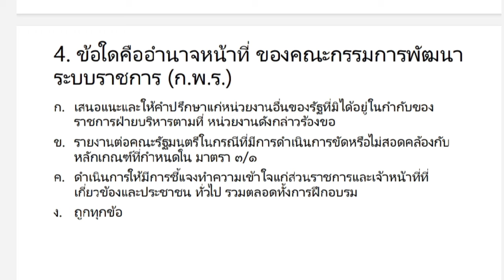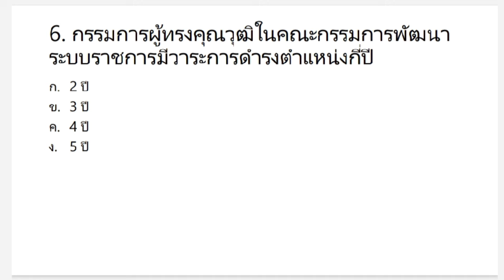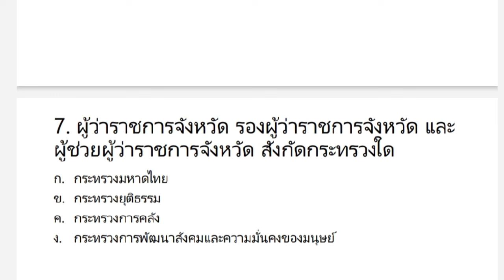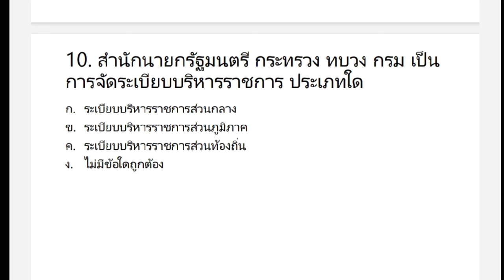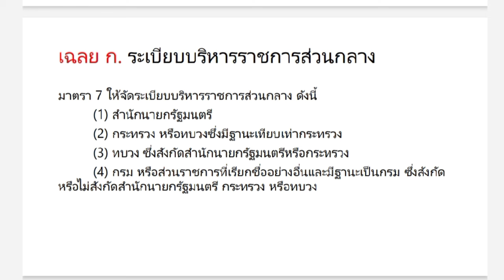แนวข้อสอบ พรบ ระเบียบบริหารราชการแผ่นดิน 2534 ชุดที่ 6